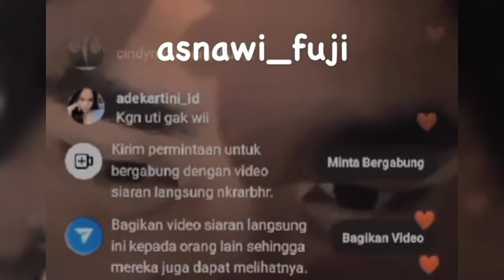FUJI BARENG GANJAR PRANOWO